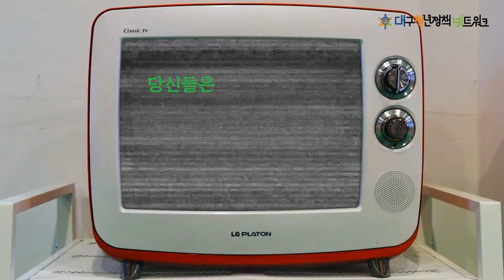[청년정책네트워크] 2021 대구청년정책네트워크_정↗책↗제↗안↗어↗디↗까↗지↗되↗는↗거↗예↗요↘_청년생활정책학교 1강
대구청년정책네트워크는 대구광역시 청년기본조례를 근거로 청년이 가진 고민과 문제들을 나누고 해결하기 위한 시민참여형 플랫폼입니다.

청년시민의 능동적인 참여를 기반으로 매년 청년의 삶에 더 가까이 와 닿을 수 있는 정책을 만들기 위해 정책을 학습하고 정책 모니터링 등을 통해 새로운 정책들을 제안해왔습니다.

또한, 참여 청년간의 교류와 전문가 정책자문, 역량 강화 등 다양한 활동과 시정참여 등을 통해 지역 청년들의 능동적이고 적극적인 사회관계망 확대를 위해 다양한 지원을 하고 있습니다.

👉문의 대구광역시청년센터 활동지원팀